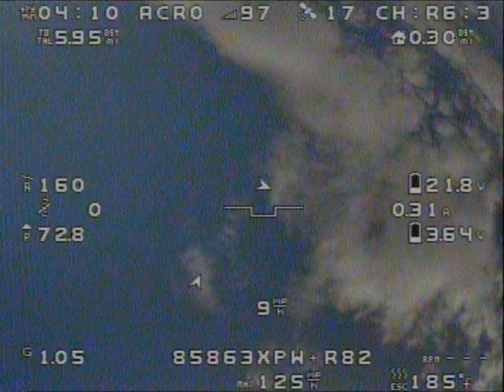Ritewing Mini Drak Boomer Morning OSB Flight